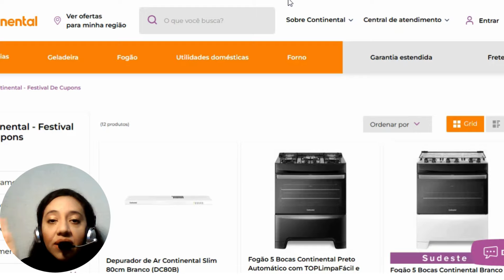(NOVO)Cupom de Desconto CONTINENTAL 2024 ATE 40%OFF-PEGUE GRATIS AQUI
✅➤➤ [Site Oficial CONTINENTAL- 100% Seguro] [Menores Preços]:
✅Ative Aqui: Super Desconto de até 40%OFF na Continental antes que termine

⏰ATENÇÃO.: Os cupons e ofertas são válidos por um período de tempo determinado pela própria Loja, e poderão parar de funcionar a qualquer momento.
00:01 OLA
00:07 cupom de desconto continental
00:15 ofertas continental